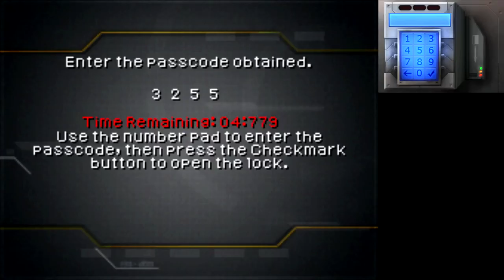GoldenEye 007 [DS] - Part 12: Control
GoldenEye 007 for the Nintendo DS